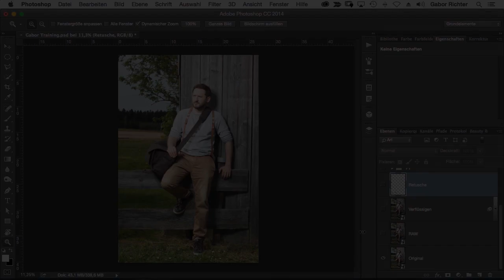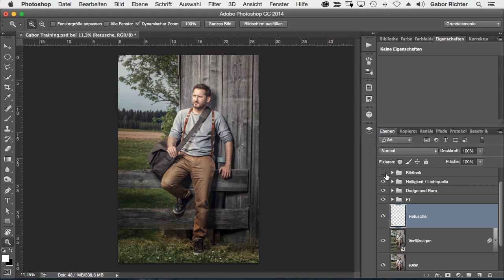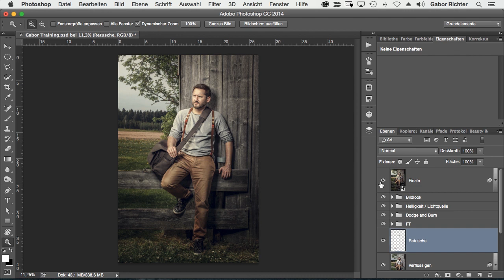Photoshop Tutorial: BLACK FOREST – Der Workflow in Photoshop